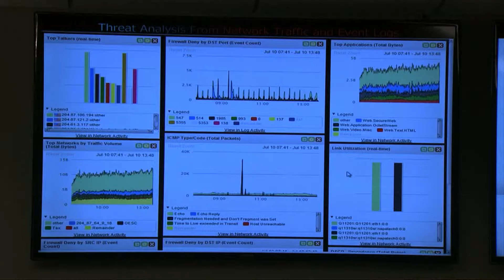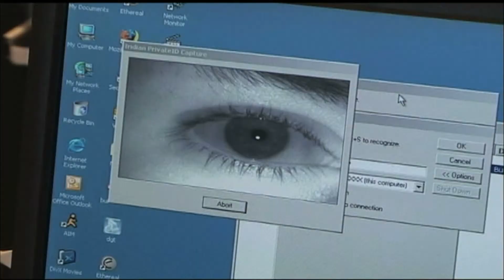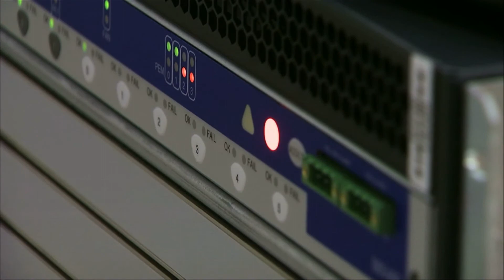Cyber Crime - No One Is Safe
No one is safe from cyber attacks, especially state government. Protecting Oklahoma's digital security is one large undertaking.